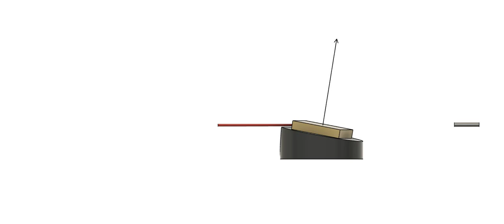qXRR and NN unveil fast processes in spin coating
Animation of the sample from a side
Published in J. Appl. Cryst.

Millisecond X-ray reflectometry and neural network analysis: unveiling fast processes in spin coating

X-ray reflectometry (XRR) is a powerful tool for probing the structural characteristics of nanoscale films and layered structures, which is an important field of nanotechnology and is often used in semiconductor and optics manufacturing. This study introduces a novel approach for conducting quantitative high-resolution millisecond monochromatic XRR measurements. This is an order of magnitude faster than in previously published work. Quick XRR (qXRR) enables real time and in situ monitoring of nanoscale processes such as thin film formation during spin coating. A record qXRR acquisition time of 1.4 ms is demonstrated for a static gold thin film on a silicon sample. As a second example of this novel approach, dynamic in situ measurements are performed during PMMA spin coating onto silicon wafers and fast fitting of XRR curves using machine learning is demonstrated. This investigation primarily focuses on the evolution of film structure and surface morphology, resolving for the first time with qXRR the initial film thinning via mass transport and also shedding light on later thinning via solvent evaporation. This innovative millisecond qXRR technique is of significance for in situ studies of thin film deposition. It addresses the challenge of following intrinsically fast processes, such as thin film growth of high deposition rate or spin coating. Beyond thin film growth processes, millisecond XRR has implications for resolving fast structural changes such as photostriction or diffusion processes.